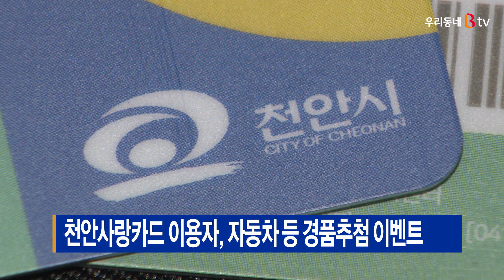[B tv 중부뉴스]천안사랑카드 이용자, 자동차 등 경품추첨 이벤트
천안시가 천안사랑카드를 통한 지역 내 소비촉진을 위해
경품추첨 이벤트를 진행합니다.

다음 달 13일까지 천안사랑카드로
총 10만 원 이상을 사용하면 자동 응모됩니다.

경품은 자동차와 청소기, 카드포인트 등으로
1천200여 명을 추첨할 예정입니다.

경품 추첨은 다음 달 25일 유튜브를 통해 방송하며,
당첨자는 문자로 개별통지합니다.